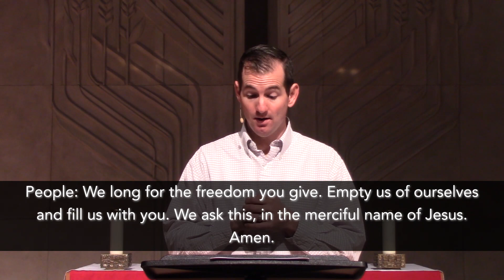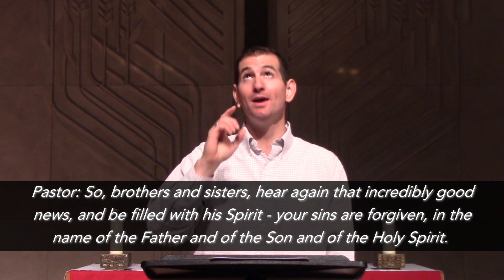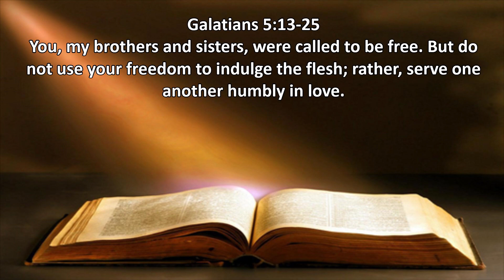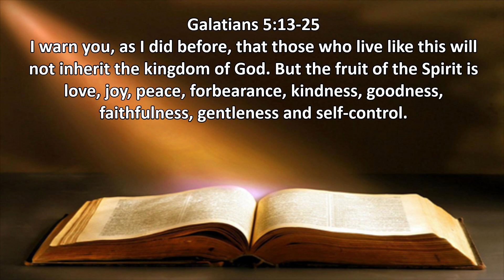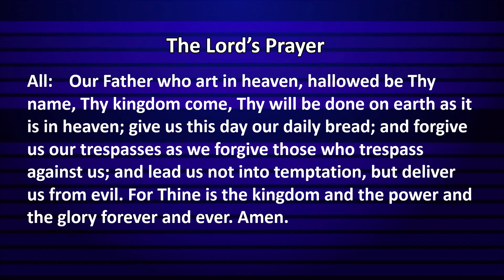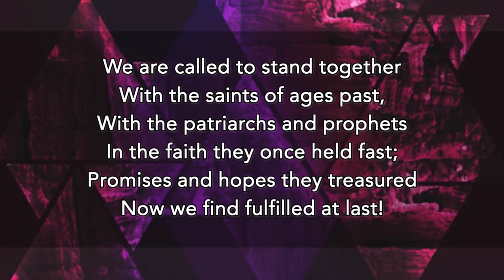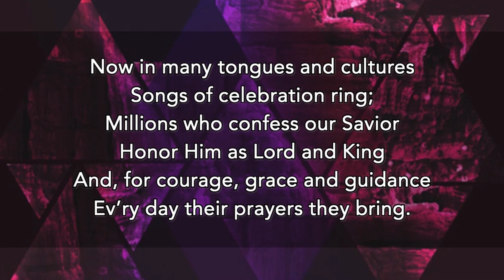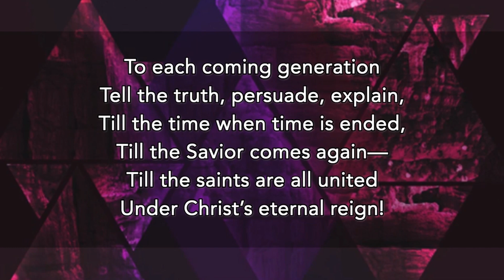Sunday Worship November 1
How many of us are entering into the voting booth with love, joy, peace, patience, kindness, goodness, faithfulness, gentleness and self-control.  IF social media is an indicator...not many of us. Perhaps the way to be understood, to be heard, is to first have your heart postured by God’s Spirit. What would happen if we led with fruit and became fruitarian?